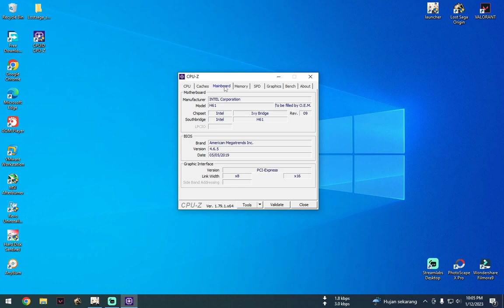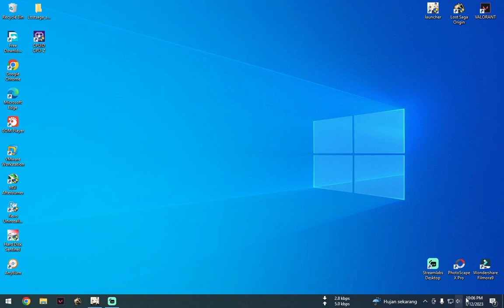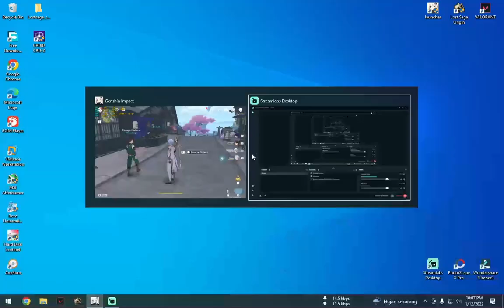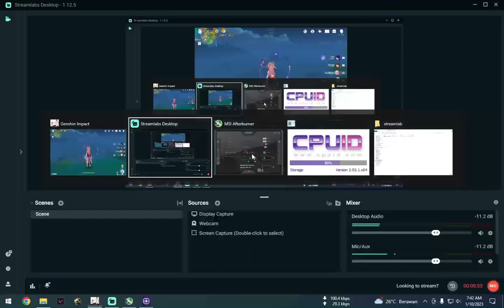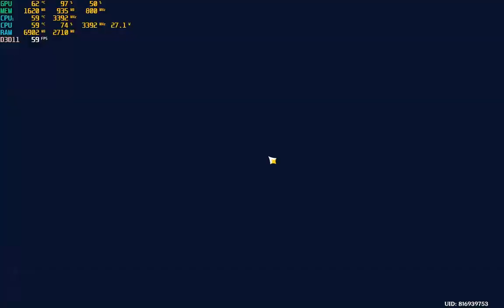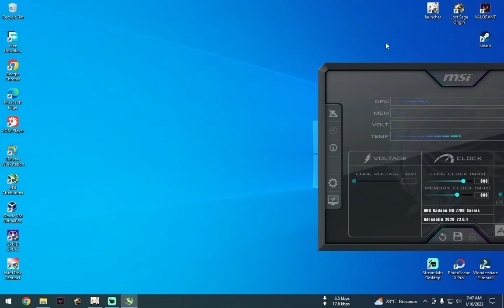I5 3470 R7 250 2GBDDR3 RAM 16GB Genshin Impact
My spek PC Gaming
Motherboard varro h61v-r3
Core I5 3470
RAM 16gb ddr3 hyperx fury
SSD 120GB(os) ssd 256gb(game) hdd 500gb (aplikasi)
Casing Raptor 400w 80+
Windows 10.
Recorder OBS / Camera HP Infinix hot 10s
Editing encode = Wondershare Filmora Full
Edit Foto = Photoscape
Share ilmu pengetahuan secara gratis, gaming(VALORAN, GENSHIN), berbagai software, unboxing, tendangan Detective conan, ternak ayam dll yg pastinya utk menghibur anda.